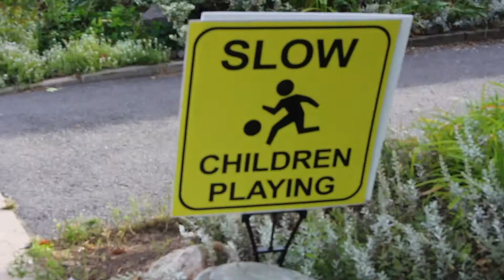Eau de rose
The point of this film was to create something with very fast editing. It's not very polished, the sound is raw, I had trouble with the colour and as always, youtube decimates the quality, but it was fun to make and I hope you enjoy it. Big thanks to Wild Willy's plants and flowers and the wonderful employees who were so kind and let me film in the store.